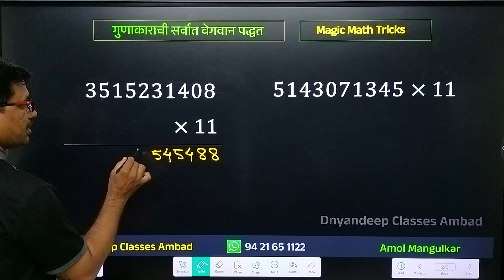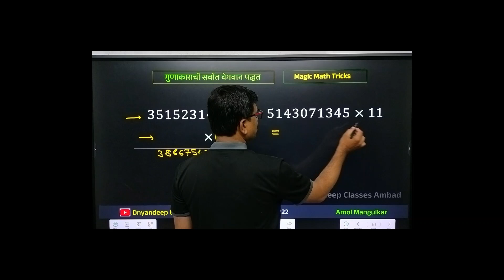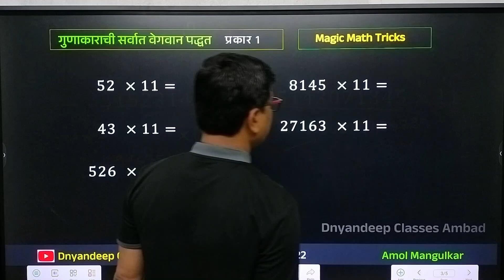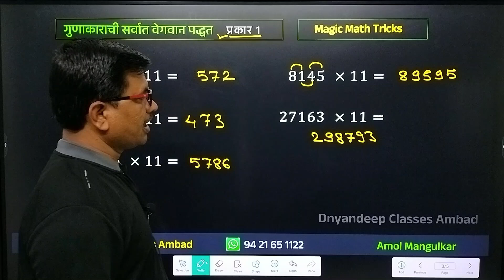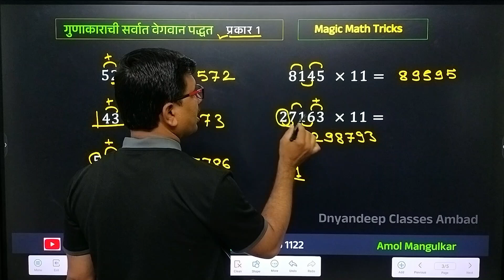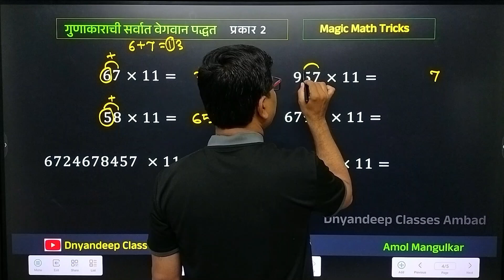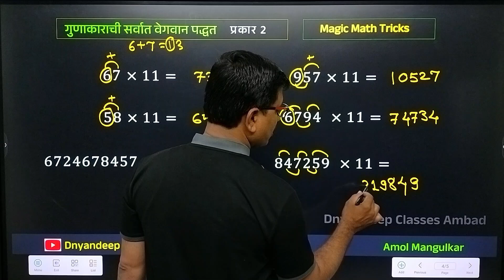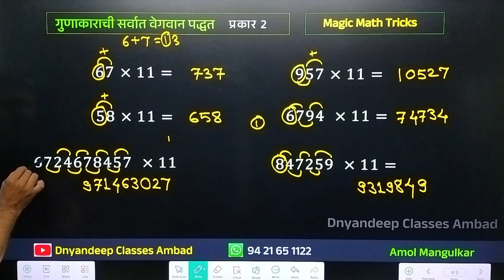गुणाकाराची निरीक्षण पद्धत | गुणाकाराची सर्वात वेगवान पद्धत | Amol Mangulkar Sir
पाढा न वापरता फक्त निरीक्षणाने गुणाकार
गुणाकाराची सर्वात वेगवान पद्धत
multiplication trick
math tricks
गुणाकार पद्धती
गुणाकार ट्रिक